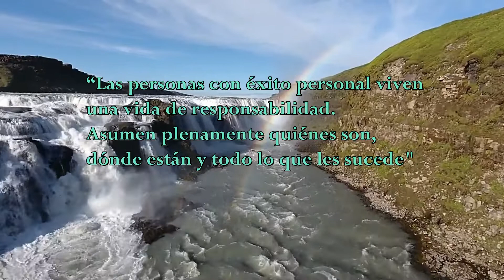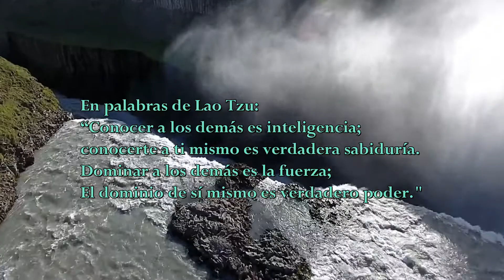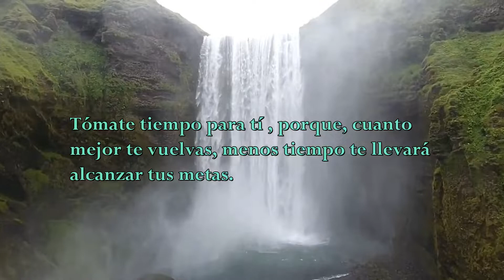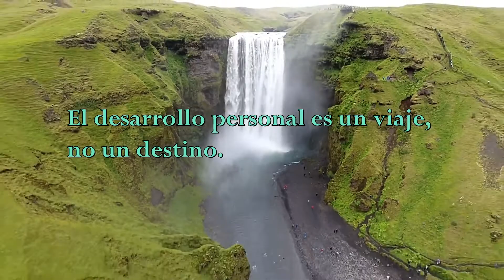Crecimiento personal. La mejora constante. Obtén el éxito integral.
UN CRECIMIENTO PERSONAL PERMANENTE. Para transitar hacia una vida de éxito personal, se requiere de un aprendizaje constante de tu persona y de una mejora constante de tus potencialidades. El éxito de vida es un viaje permanente no un destino.

Pilar Serey F.
Tarotista - Terapeuta
Orientación personal
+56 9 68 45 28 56